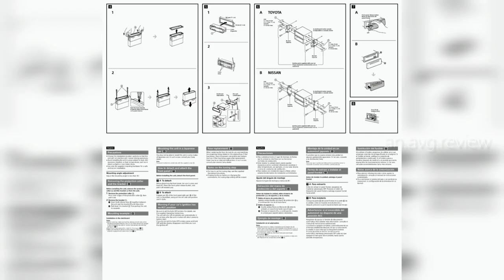Connect Car Stereo to AC Power Supply | DIY |Sony (cdx-g1070u) | Idle Vlogger